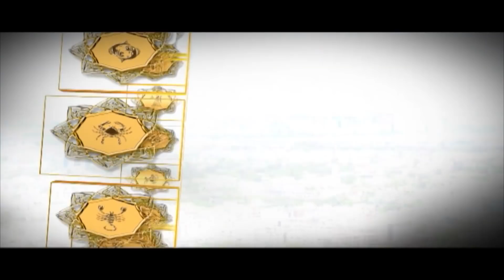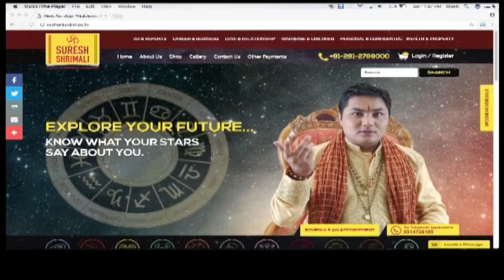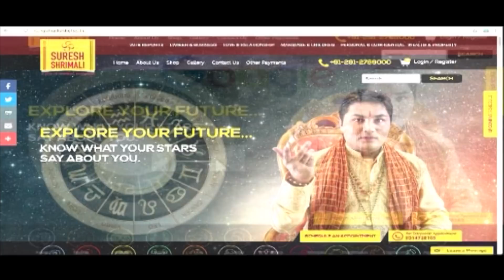24 JANUARY 2019, AAJ KA RASHIFAL ।Today horoscope |Daily/Dainik bhavishya in Hindi Suresh Shrimali